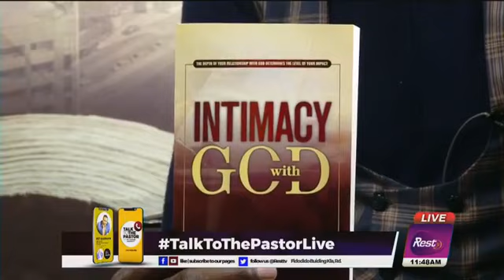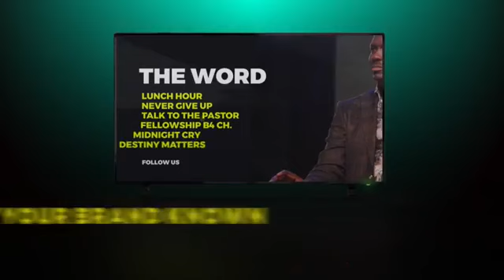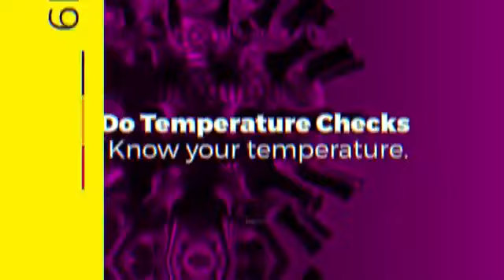Intimacy with God (Book Launch-Part 2) TalkToThePastorLive - Rest TV